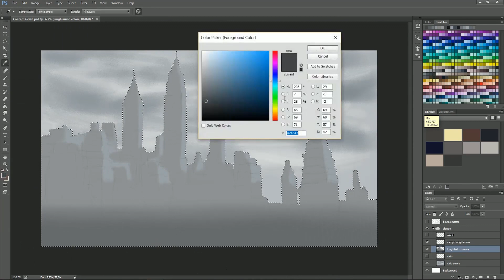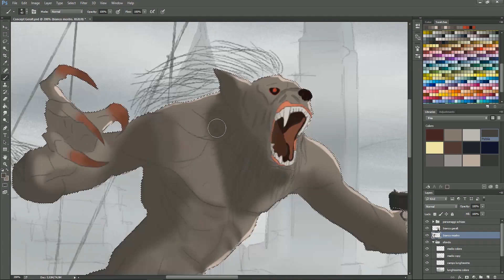Midnight in New York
Concept artwork of Geralt of Rivia, placed in the 50s in America, realized as BA degree project for the Academy of Fine Arts of Macerata.